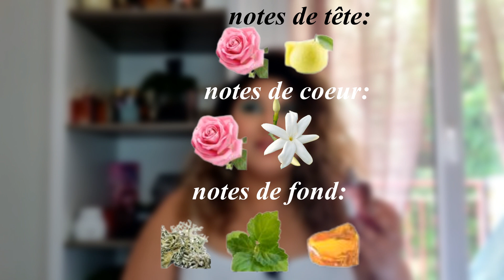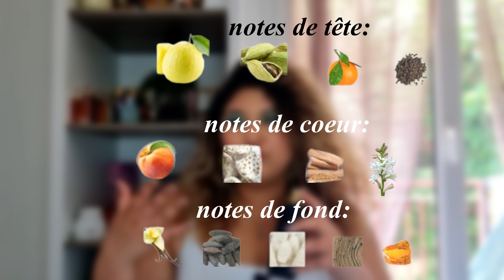6 FRAGRANCES PARFAITES POUR LA MI-SAISON/ ÉTÉ (PARFUMERIE DE NICHE + DESIGNERS) 😍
hello tout le monde! aujourd'hui on parle de parfums: il y aura de la parfumerie de niche et de designer! j'espère que vous allez trouver votre bonheur

Qui suis-je? je m'appelle Neira, suis d'origine Tunisienne et vis à Nice (06).
quel âge ai-je? j'ai 25 ans.

Logiciel de montage:
-Movavi suite 2020 et Filmora Wondershare.

vous pouvez me retrouver sur:
🌠 instagram personnel: @neirabenjemia
      instagram beauté: @neirab2606

XOXO